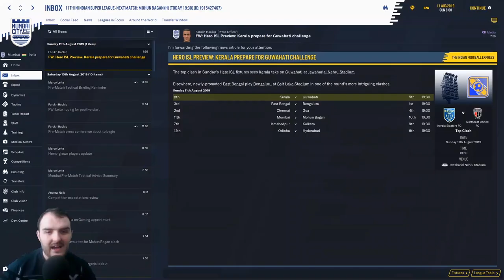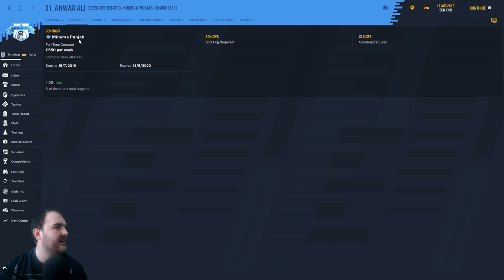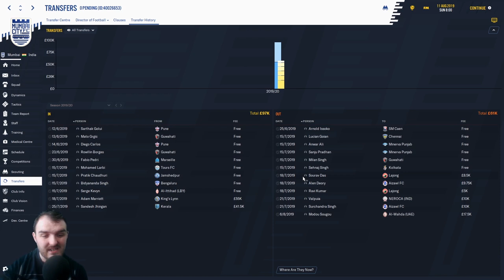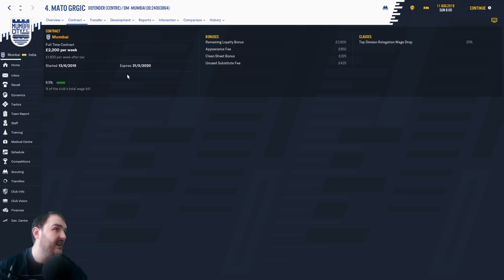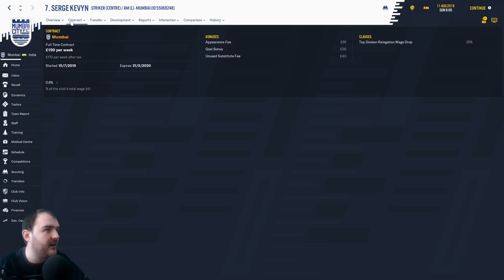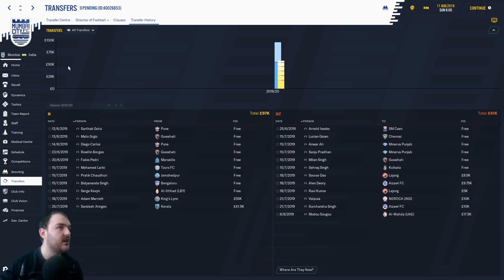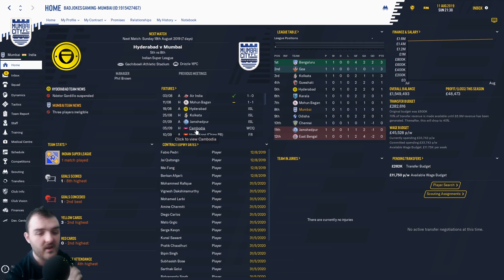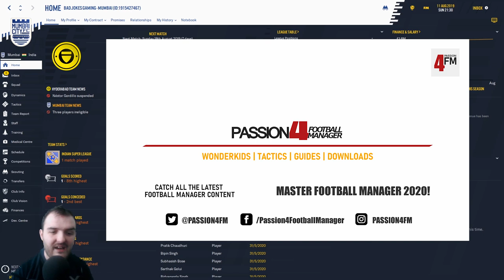Start of season 1 Football Manager 2020 Build a nation | Mumbai FC & India national team | EP2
Welcome to my Football manager 2020 Build a nation series with Mumbai City FC and the Indian national team today we have Mumbai's first game of the season at home to Mohun Bagan and we've overhauled the squad.

Curty